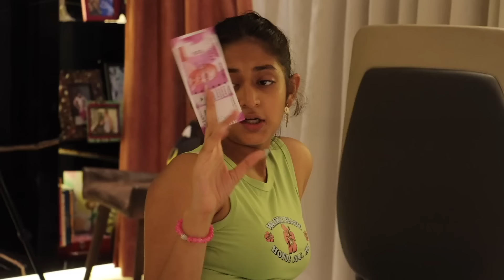MONSOON ke Din | RAINY SEASON | Family Rich vs Normal | MyMissAnand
Hello Friends! Monsoon is here who all likes it? I just love dancing and playing in the rainy day. Hope you also enjoy rain as much as I do. Everyone has different perception of monsoon same as we are bringing in today's video. Rich VS Normal in Monsoon.

DO share your monsoon experiences in comments.
Happy Monsoon.